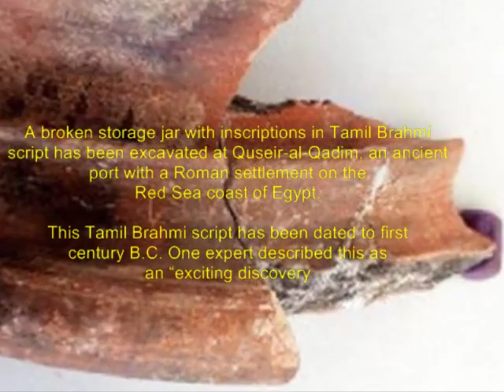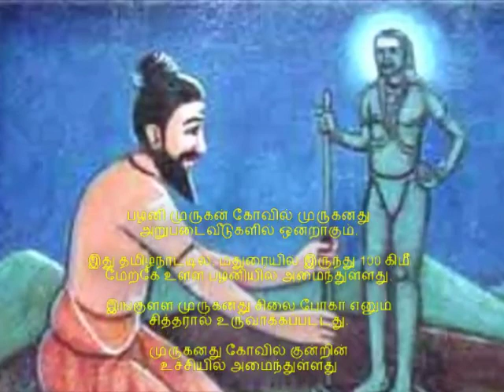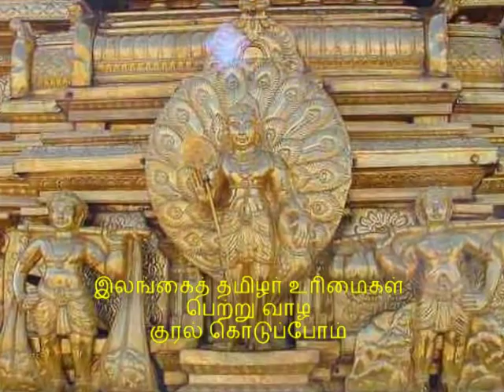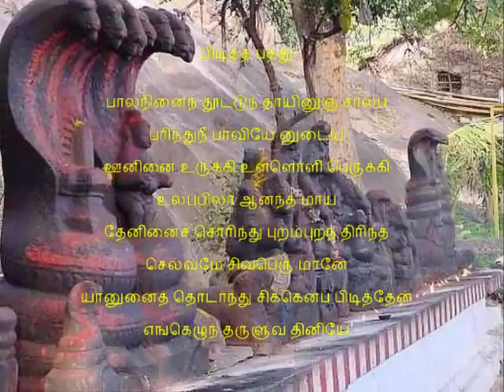ம‌ண்ணானாலும் திருச்செந்தூரில் TMS 480 X 640